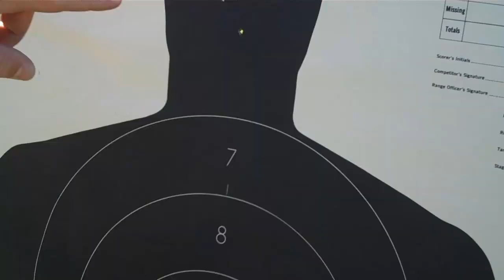Tacticlutch Run and Gun 3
More Craziness.